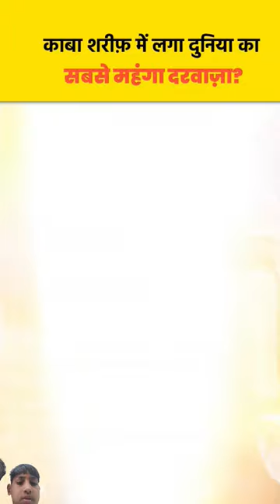Kaaba Me Sabse Mahanga Darwaja 🔥